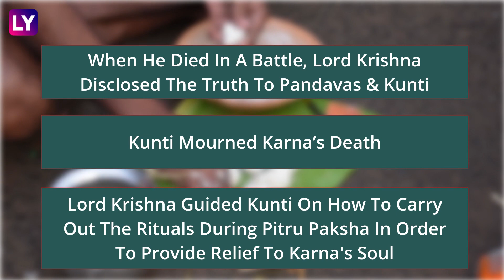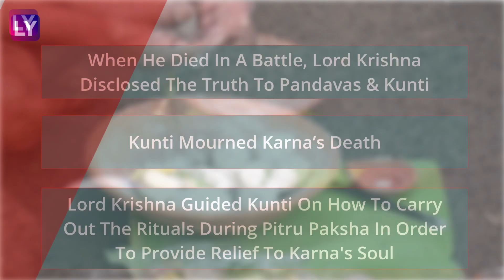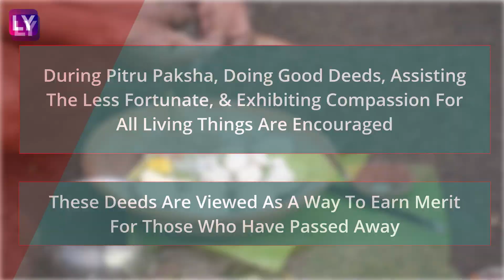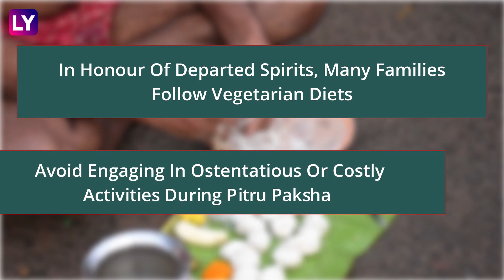Pitru Paksha 2023: Legends, Rituals, Traditions, Dos & Don’ts While Seeking Blessings From Ancestors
People Can Deepen Their Spiritual Ties To Their Ancestors And Foster Harmony And Peace Within Their Families By Observing The Practices And Rituals Of Pitru Paksha. Hinduism Observes Pitru Paksha, As A Significant Time Period. Pitru Paksha In 2023 Starts On September 29, And Ends On October 14. This Holy Season Is Devoted To Honouring One's Ancestors And Asking For Their Guidance. Let's Explore The Myths, Rituals, Customs, Dos And Don'ts Related To Pitru Paksha In This Video.